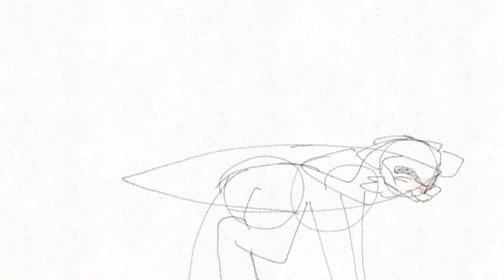Is he okay?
A. Okay so, I have decided that whenever I animation a meme(not an animation meme) I will use the Feather-rays. I didn’t color this one in at all because I’ll loose motivation if I do so and will probably end up with Art block. So uhhhh, yeah. That’s it! Thanks for reading and have a great Day/night! PS!

Fps
12

Characters
Pumpkin
Sunflower

Time took
About an hour or so. Probably three hours

Idk where the original is :/